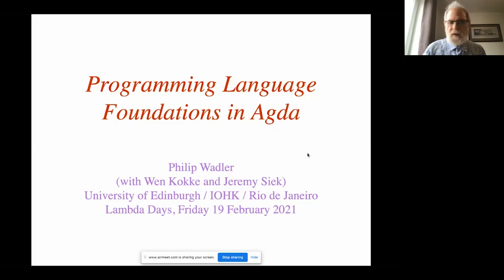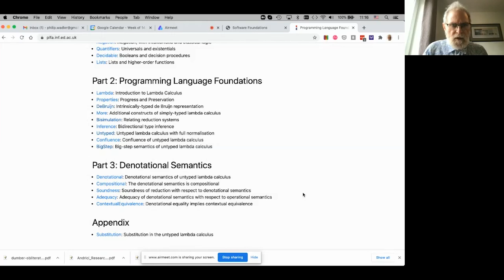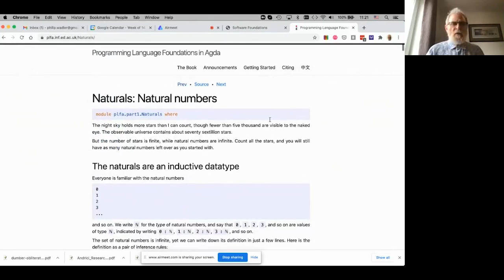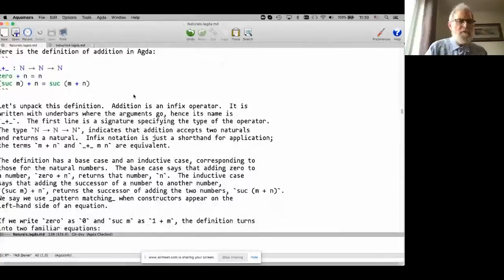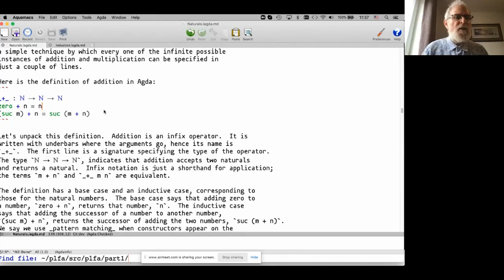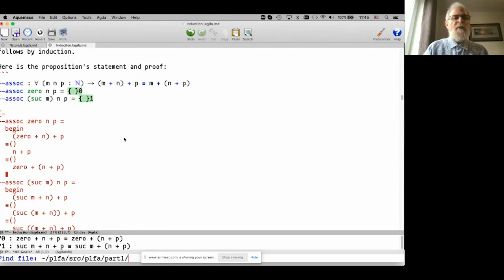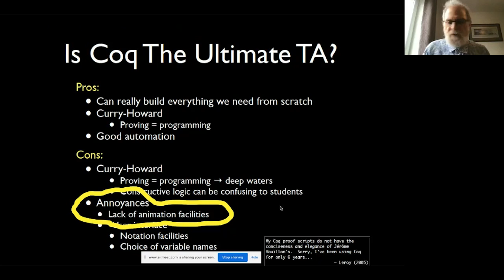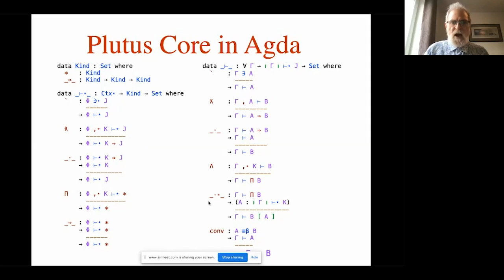Keynote: Programming Languages in Agda = Programming (...) - Philip Wadler | Lambda Days 2021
This video was recorded at virtual Lambda Days conference, which took place on 16-19th February 2021

Keynote: (Programming Languages) in Agda = Programming (Languages in Agda)
by Philip Wadler

ABSTRACT
The most profound connection between logic and computation is a pun. The doctrine of Propositions as Types asserts that propositions correspond to types, proofs to programs, and simplification of proofs to evaluation of programs. The proof of a conjunction is a pair, the proof of a disjunction is a case expression, and the proof of an implication is a lambda expression. Proof by induction is just programming by recursion.

Dependently-typed programming languages, such as Agda, exploit this pun. To prove properties of programming languages in Agda, all we need do is program a description of those languages Agda. Finding an abstruse mathematical proof becomes as simple and as fun as hacking a program. This talk introduces Programming Language Foundations in Agda, a new textbook that is also an executable Agda script---and also explains the role Agda is playing in IOHK's new cryptocurrency. The textbook is freely available at plfa.inf.ed.ac.uk.

SPEAKER - Philip Wadler
Co-creator of Haskell, Professor of Theoretical Computer Science at University of Edinburgh
Philip Wadler likes to introduce theory into practice, and practice into theory. An example of theory into practice: GJ, the basis for Java with generics, derives from quantifiers in second-order logic. An example of practice into theory: Featherweight Java specifies the core of Java in less than one page of rules. He is a principal designer of the Haskell programming language, contributing to its two main innovations, type classes and monads. The YouTube video of his Strange Loop talk Propositions as Types has over 75,000 views.  Philip Wadler is Professor of Theoretical Computer Science at the University of Edinburgh and Senior Research Fellow at IOHK. He is an ACM Fellow, a Fellow of the Royal Society of Edinburgh, and editor-in-chief of Proceedings of the ACM for Programming Languages. He is past chair of ACM SIGPLAN, past holder of a Royal Society-Wolfson Research Merit Fellowship, winner of the SIGPLAN Distinguished Service Award, and a winner of the POPL Most Influential Paper Award. Previously, he worked or studied at Stanford, Xerox Parc, CMU, Oxford, Chalmers, Glasgow, Bell Labs, and Avaya Labs, and visited as a guest professor in Copenhagen, Sydney, and Paris. He has an h-index of over 70 with more than 25,000 citations to his work, according to Google Scholar. He contributed to the designs of Haskell, Java, and XQuery, and is co-author of Introduction to Functional Programming (Prentice Hall, 1988), XQuery from the Experts (Addison Wesley, 2004), Generics and Collections in Java (O'Reilly, 2006), and Programming Language Foundations in Agda (2018). He has delivered invited talks in locations ranging from Aizu to Zurich.